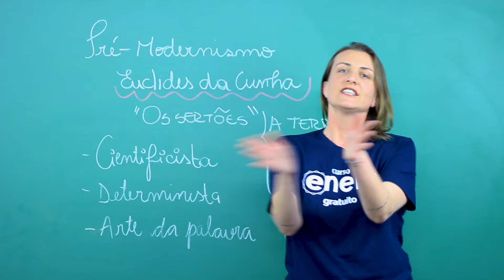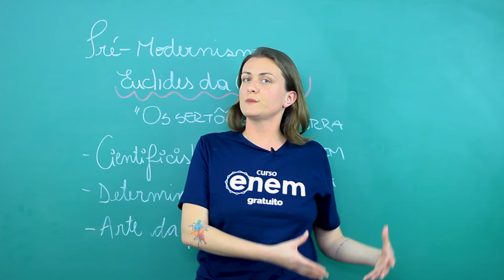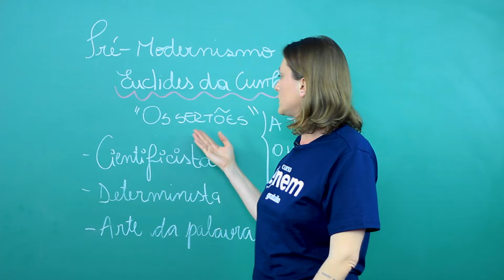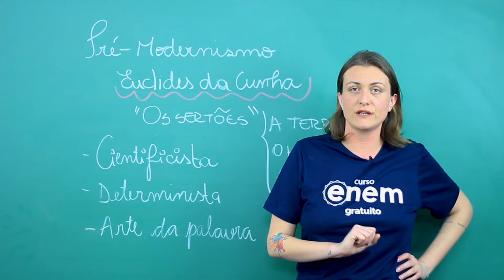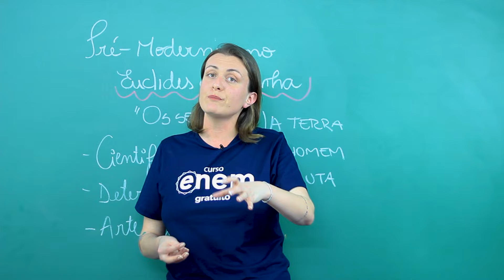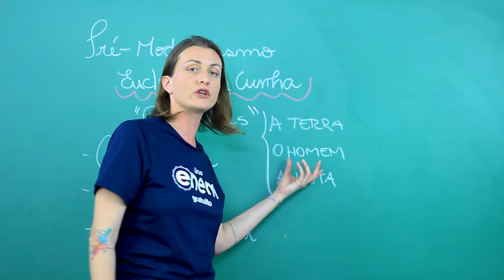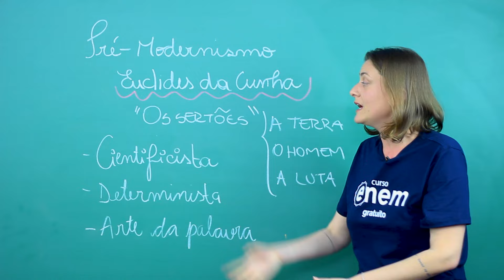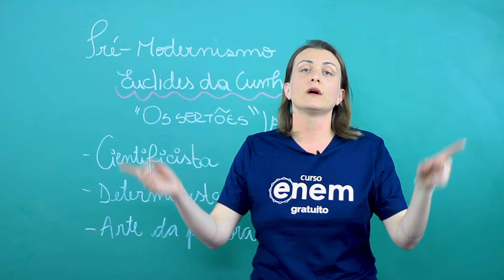EUCLIDES DA CUNHA E OS SERTÕES | Guerra de Canudos e Messianismo. Literatura Enem. Camila Brambilla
Veja A Guerra de Canudos e os Movimentos Messiânicos na obra de OS SERTÕES, de Euclides da Cunha.

Nesta aula você vai conhecer um pouco da vida do escritor pré-modernista Euclides da Cunha e sua principal obra, Os Sertões! Vem que a professora Camila explica direitinho :D

Euclides Rodrigues Pimenta da Cunha nasceu na Fazenda da Saudade, em Cantagalo, RJ, em 20 de janeiro de 1866. Além de escritor, exerceu os ofícios de engenheiro militar, jornalista, ensaísta e historiador.

Filho de Manoel Rodrigues Pimenta da Cunha, natural da Bahia, e Eudóxia Moreira da Cunha. Seu pai era guarda-livros nas fazendas de café da Província do Rio de Janeiro. Em 1869, com três anos de idade, perde a mãe.
No ano seguinte, transfere-se com a irmã mais nova, Adélia, para Teresópolis, aos cuidados dos tios Rosinda e Urbano Gouveia. Esta última o acolhe, mas morre pouco depois, em 1871. Tal fatalidade levou os dois órfãos a morarem em São Fidélis, com a tia Laura Moreira Garcez, casada com o coronel Magalhães Garcez.

Euclides da Cunha inicia a vida escolar em 1874, naquela cidade, no Colégio Caldeira, do português republicano Francisco José Caldeira. Em 1877 muda-se para a casa dos avós paternos, em Salvador, passando a estudar no Colégio Carneiro Ribeiro, do grande filólogo baiano. Em 1879 retorna ao Rio, residindo com o tio Antônio Pimenta da Cunha.

Estuda nos colégios Anglo-americano, Vitório da Costa e Meneses Vieira, até transferir-se, em 1883, para o conhecido Externato Aquino. No ano seguinte, a 4 de dezembro, publica o seu primeiro artigo no jornal O Democrata, que fundara com outros colegas. No mesmo período escreve um livro de poemas, Ondas, que ficará inédito.

Matricula-se na Escola Politécnica, e, por falta de recursos, transfere-se depois em janeiro de 1866, para a Escola Militar da Praia Vermelha. Esta instituição era gratuita e centro principal da propaganda republicana na Corte capitaneada por Benjamin Constant.

Em 4 de novembro de 1888, o aluno Euclides da Cunha durante visita do Ministro da Guerra, o Conselheiro Tomás Coelho, sai de forma, e, em protesto contra a Monarquia, tenta quebrar seu sabre baioneta. Sem o conseguir, atira-o aos pés do Ministro. Perdoado pelo Imperador, é excluído do Exército em 14 de dezembro, seguindo para São Paulo, onde, logo em fins desse ano, passa a colaborar no A Província de São Paulo, futuro O Estado de São Paulo.

Com a proclamação da República é reconduzido ao Exército, promovido a alferes-estudante. Passa a colaborar na Gazeta de Notícias da Capital Federal. Em 8 de janeiro de 1890 matricula-se na Escola Superior de Guerra, onde é promovido a Segundo Tenente. No dia 10 de setembro, se casa com Ana Ribeiro, filha do General Solon Ribeiro.

Em 1891 matricula-se na Escola Superior de Guerra. No ano seguinte é promovido a Primeiro Tenente e recebe o título de Bacharel em Matemática, Ciências Físicas e Naturais. Volta a colaborar com O Estado de São Paulo.

Em 1893, Euclides reivindica, como previsto por lei para os engenheiros recém-formados, um ano de prática na Estrada de Ferro Central do Brasil, para a qual é nomeado em 16 de agosto. Com a Revolta da Armada, trabalha na construção de fortificações legalistas no Morro da Conceição. É transferido para a cidade mineira de Campanha, para a reforma de um quartel de 1895.

Em 13 de junho de 1896, deixa o Exército, reformado como Primeiro Tenente indo residir na cidade de São Paulo. A 18 de setembro é nomeado engenheiro-ajudante da Superintendência de Obras Públicas do Estado de São Paulo, viajando largamente pelo Estado.

Em 14 de março de 1897 publica no O Estado de São Paulo, os artigos “A nossa Vendeia”, sobre a guerra que se desenrolava em Canudos, no interior da Bahia. A convite de Júlio de Mesquita, proprietário do jornal, segue como correspondente de guerra, a 4 de agosto, na comitiva do Ministro da Guerra, o Marechal Bittencourt. Depois de alguns dias em Salvador, chega a Queimadas em 4 de setembro e, três dias depois, a Monte Santo, quartel general das tropas legalistas.

Veja tudo sobre Os Sertões, a Guerra de Canudos, e os Movimentos Messiânicos.